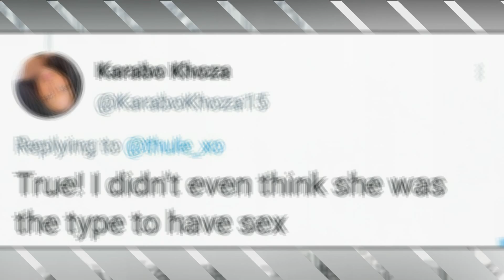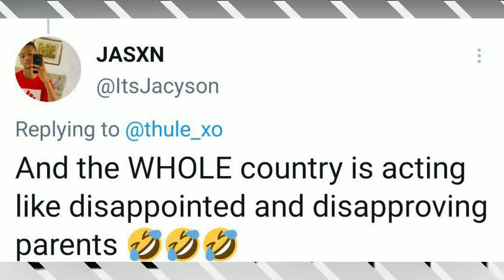Natasha’s pregnancy is not accepted in SA. Here's why